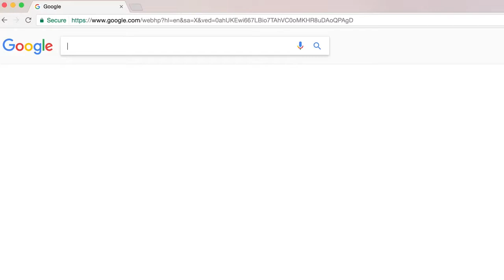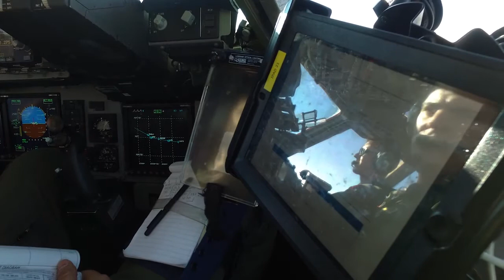HEAVY AIRLIFT WING | PARTNER AIRLIFT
Heavy Airlift Wing – Papa Air Base

The Heavy Airlift Wing at Pápa Air Base, Hungary is a multinational mission that is the first non-NATO unit of its kind. The HAW uses C-17 Globemaster IIIs to take cargo and equipment in support of military efforts throughout Europe and the Middle East.

The HAW is the operational organization of the Strategic Airlift Capability program, an agreed 30-year consortium comprised of 12 partner nations - the U.S., Norway, Bulgaria, Estonia, Finland, Lithuania, the Netherlands, Poland, Romania, Slovenia, Sweden and Hungary. These nations combine money and resources to purchase three C-17s and then fly, maintain and schedule the aircraft as a team.

This video gives a feel for how the wing plans and executes world-wide airlift missions.

Video originally released by Airman Magazine on May 2, 2017.